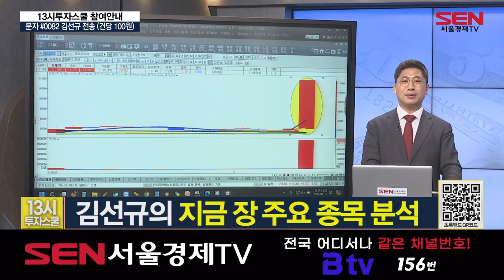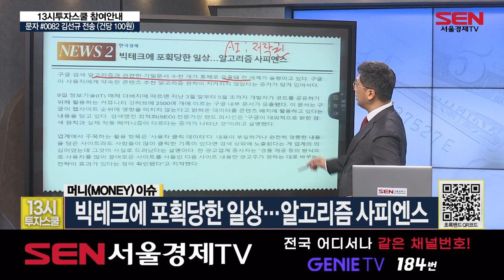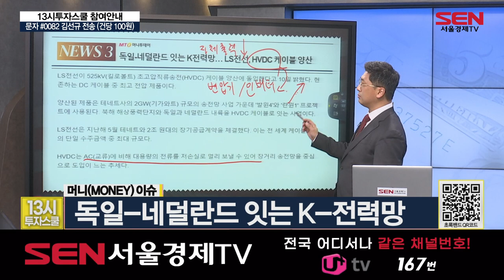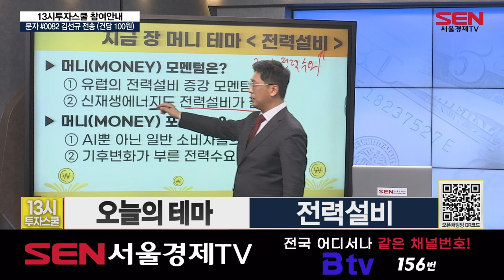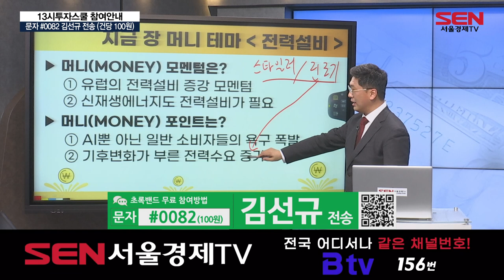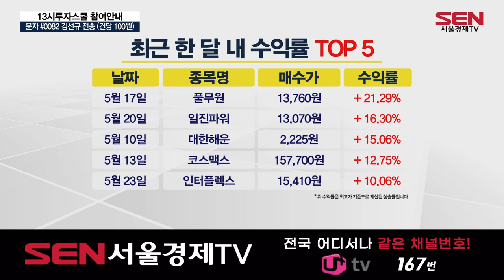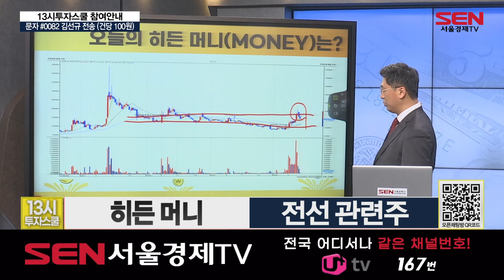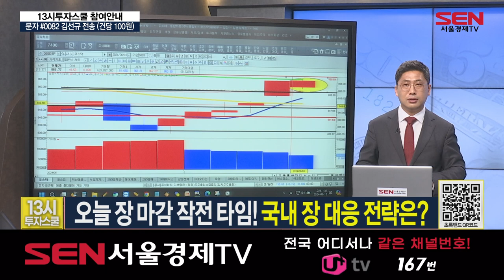13시 투자스쿨_168회_20240610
1) 13시 국내 시황
• 시황: 美 고용 강세에 하락하는 증시

2) 오늘 장 머니(MONEY) 이슈는?
- 화웨이 "3나노 칩, 중국에선 힘들어"
- 빅테크에 포획당한 일상…알고리즘 사피엔스
- 독일-네덜란드 잇는 K-전력망
- '탈원전' 선언으로 수출 힘 받는 韓

3) 지금 장 테마 종목 머니(MONEY)?
• 머니(MONEY) 테마 : 전력설비
# 대양전기공업 : 동해 가스전 소식에 조정 받은 후 지지
# 일진전기 : 북미 전력설비 수요 증가에 반등 준비

4오늘의 글로벌 전략은?
• 중국 장 전략 : 강한 수출 증가세에 상승한 증시
• 미국 장 전략 : 고용 ‘강세’, 물가지표‧FOMC ‘주목’